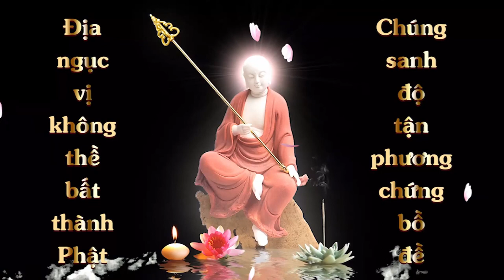Thuộc Lòng kinh Địa Tạng Bồ Tát Bổn Nguyện Phẩm thứ 6 | Ẩn Danh